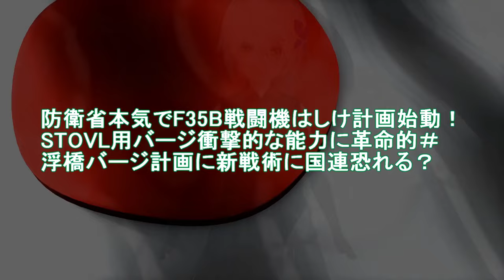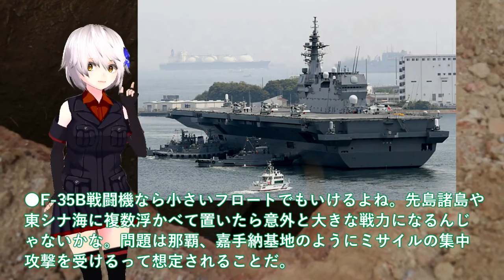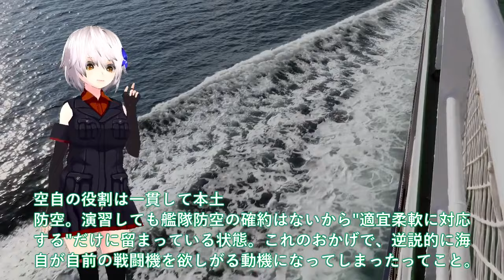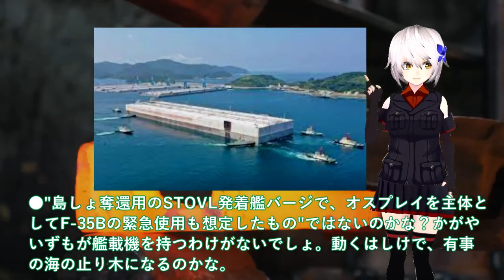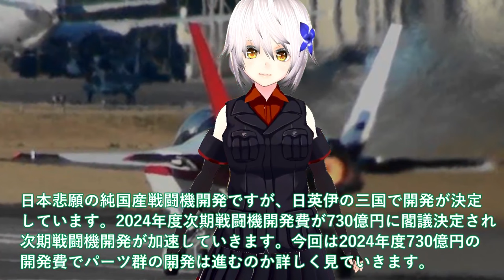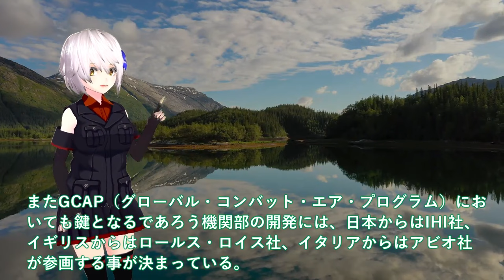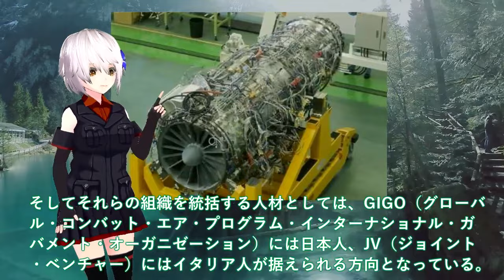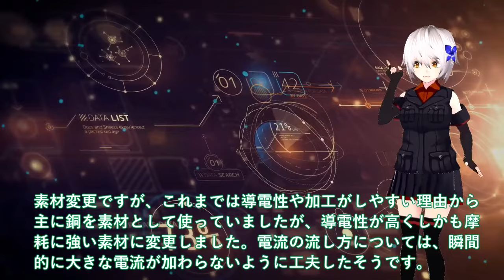【防衛軍事力】自衛隊最強 防衛省ついに本気で潜水艦カナダへ初輸出か！たいげい型潜水艦の静粛性にカナダが注目【ゆっくり解説】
11防衛省ついに本気で潜水艦カナダへ初輸出か！たいげい型潜水艦の静粛性にカナダが注目＃カナダ圧倒的な潜航深度に国連恐れる？

12海自潜水艦まさか潜航深度バレる！海自5分で壊滅最悪のシナリオとは＃たいげい型に隠された真実？

13海自国連も驚くハイペース建造！新型FFMは142m大型化でVSL16セル搭載＃AI護衛艦もついに輸出開始なるか？